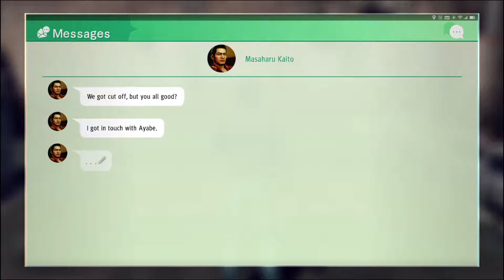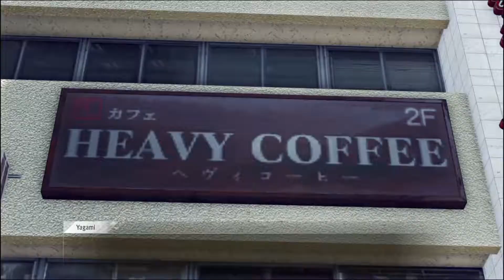Judgment - Story Playthrough: Chapter 2: Beneath The Surface (Part 1)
This is the playthrough for Judgment's Chapter 2 story mission "Beneath The Surface". Please visit our online guide for the game